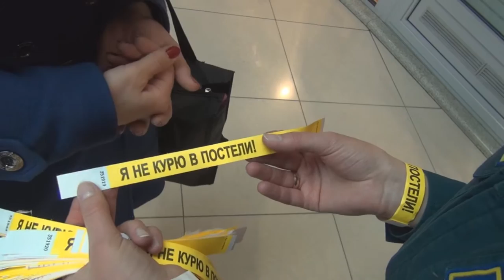"Не прожигай свою жизнь!" в ТЦ "Столица" 28.11.2015